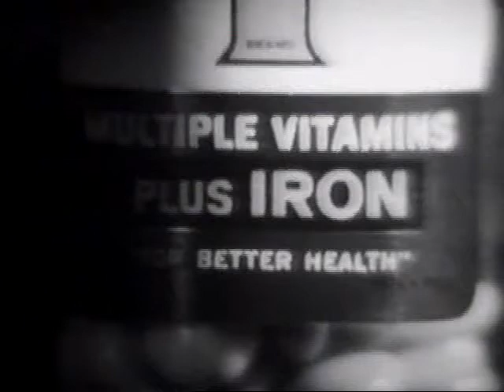One-A-Day Vitamins 1966 Commercial